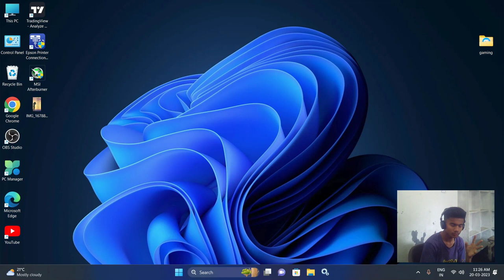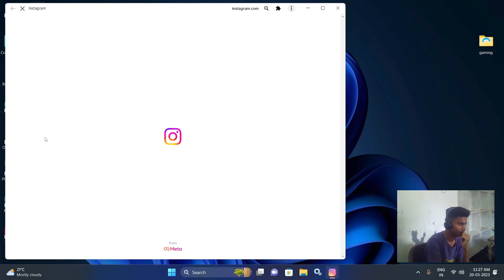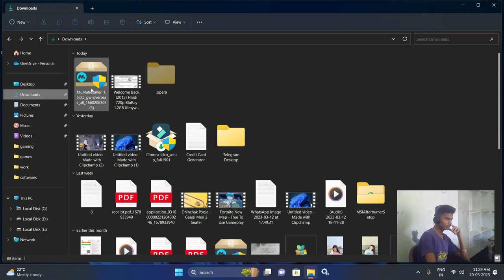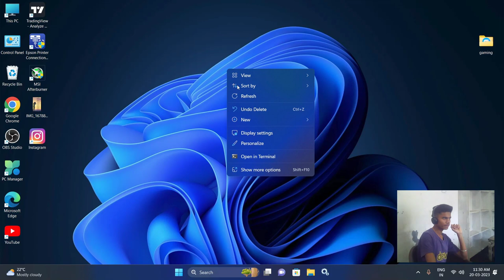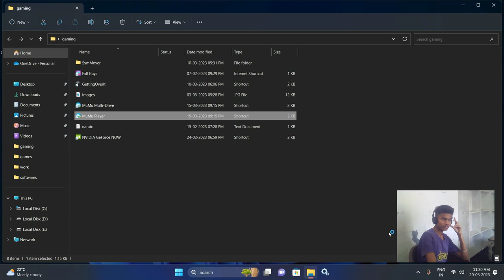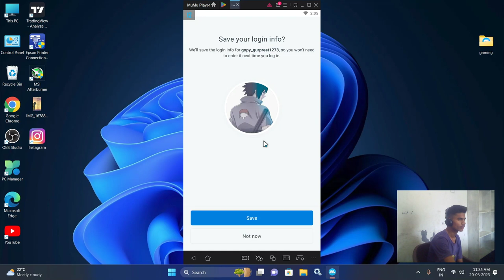How to Run Android Apps on Windows:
In this video, we will show you how to run Android apps on your Windows computer. Whether you're an app developer who needs to test your app on a Windows machine or just want to enjoy your favorite mobile games and apps on a bigger screen, this guide has got you covered.

We will cover several methods to run Android apps on Windows, including using Android emulators, third-party app stores, and Chrome extensions. You don't need any programming skills or advanced technical knowledge to follow along, as we will provide step-by-step instructions and visual demonstrations.

By the end of this guide, you will be able to run popular apps like WhatsApp, Instagram, and TikTok on your Windows computer with ease. We will also provide tips and tricks to optimize the performance of your Android apps on Windows and troubleshoot common issues.

So, whether you're a Windows user looking to expand your app library or an Android enthusiast who wants to explore new possibilities, watch this video and learn how to run Android apps on Windows.